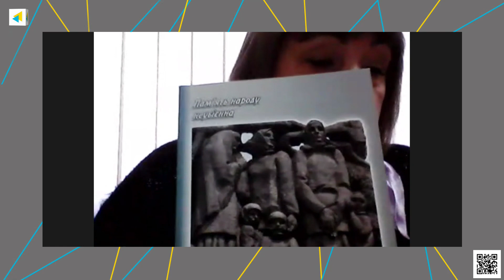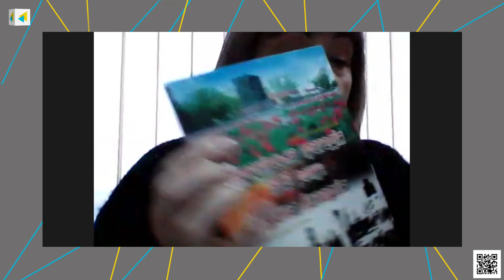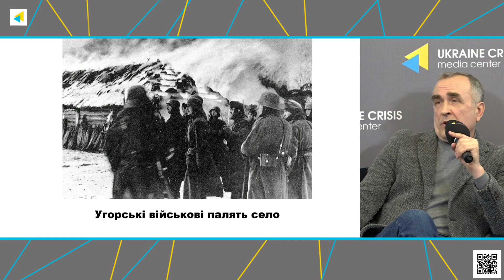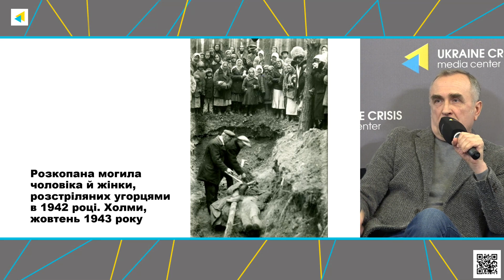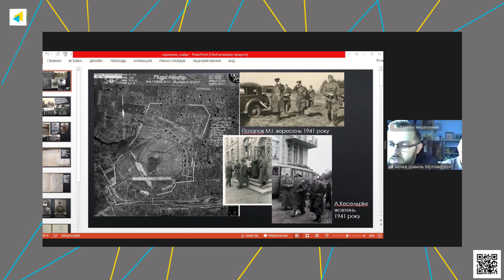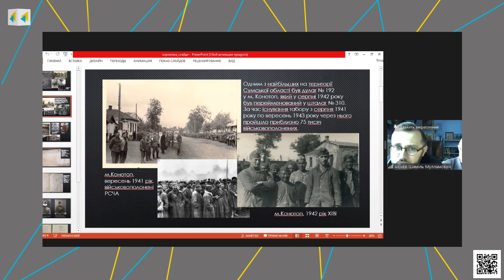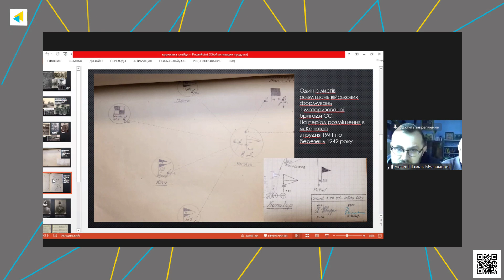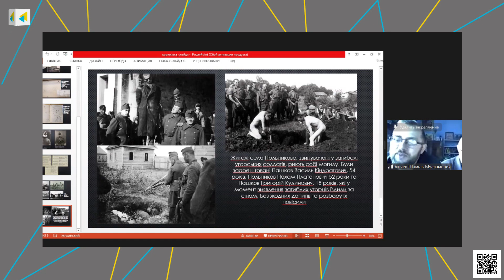Корюківська трагедія – наймасштабніший злочин проти мирного населення у роки Другої світової війни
СПІКЕРИ:
Богдан Червак, перший заступник Голови Держкомтелерадіо України, голова ОУН;
Людмила Бабич, директорка Корюківського історичного музею (online); Сергій Лаєвський, директор Чернігівського обласного історичного музею ім. В. В. Тарновського (online);
Сергій Бутко, головний спеціаліст Північно-Східного міжрегіонального відділу Українського інституту національної пам’яті (online);
Віталій Огієнко, кандидат історичних наук, головний спеціаліст відділу аналізу тоталітарних режимів Українського інституту національної пам'яті;
Віктор Моринець, автор книги "Чернігівський процес", дослідник історії України першої половини ХХ століття;
Євген Захаров, директор Харківської правозахисної групи, член правління Міжнародного товариства "Меморіал" (online);
Олександр Акуліч, науковий співробітник Конотопського міського краєзнавчого музею ім. О. М. Лазаревського (online);
Шаміль Акічев, науковий співробітник Конотопського міського краєзнавчого музею ім. О. М. Лазаревського (online);
Андрій Науменко, старший науковий співробітник Корюківського історичного музею (online)
Модератор заходу редактор Сергій Кутняков, голова правління Фонду оборони України

00:00 Вступ

01:55 Богдан Червак

10:12 Людмила Бабич

19:36 Сергій Лаєвський

30:51 Сергій Бутко

44:20 Віктор Моринець

57:34 Євген Захаров

01:15:22  Віталій Огієнко

01:26:15  Олександр Акуліч

01:27:27 Шаміль Акічев

01:43:03 Андрій Науменко